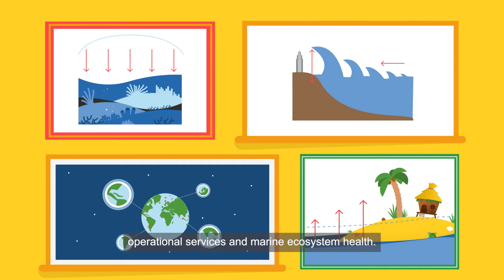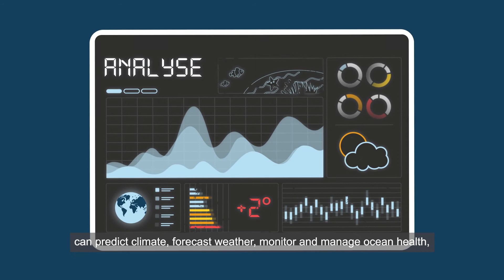Ocean Decade Challenge 7: Expand the global ocean observing system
The OceanDecade Challenges represent the highest level of the Decade Action Framework. They articulate the most immediate priorities for the Decade. They aim to unite Decade partners in collective action, thus ensuring that the whole of the Decade is greater than the sum of its parts, and shaping the overall contribution of the Decade to the UN 2030 Agenda for Sustainable Development.

Challenge 7: Ensure a sustainable ocean observing system across all ocean basins that delivers accessible, timely, and actionable data and information to all users.